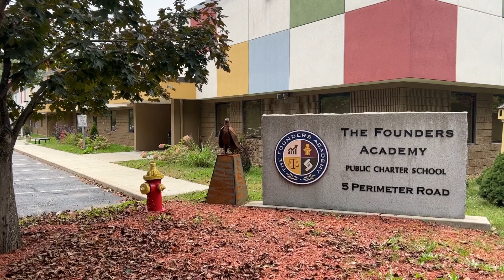SNHU President Celebrates Local 5th-Grade Teacher’s Graduation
When SNHU President Paul LeBlanc arrived at The Founders Academy to surprise fifth-grade teacher Ryan Manning ’21 ’23G with an SNHU diploma, his students were more than happy to help.

“To see someone who they look up to getting his diploma, I mean, now they can imagine themselves in that role,” said LeBlanc.

And guess what? You can do the same

00:00 Paul Surprises Ryan with Diploma
00:31 Ryan and Paul Reflect on Impact of Visit
00:55 Ryan Shares Why He Attended SNHU
01:10 Conclusion